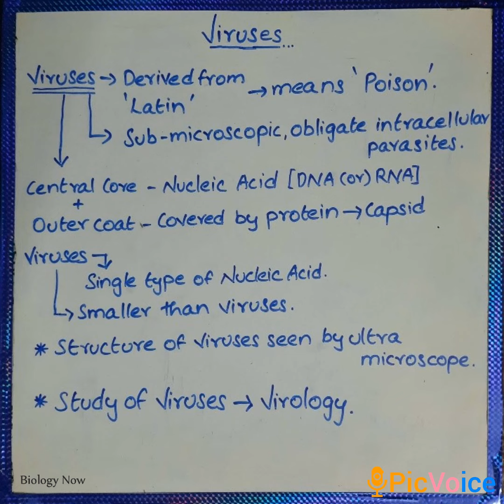Viruses (Living World 🌏)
Some examples of viruses :
                     • H1N1
                     • COVID -19
                     • EBOLA
                     • AIDS
                     • ZIKA